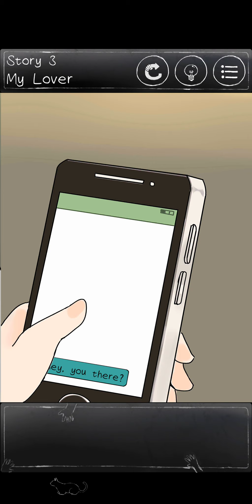Unexpected Gameplay (Android)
Unexpected Gameplay by Genuine Studio Ltd

Game Description:

Attention
Please avoid eating while playing the game for a good appetite.
Please avoid playing before going to bed for a good night's sleep.
Please avoid playing after midnight for ease at mind.

Game Features
▸A relaxing and easy game.
▸Unlike a traditional riddle game, Unexpected is played with interactive riddles.
▸Multiple endings and achievements are designed for a real collector.
▸Sixteen stories that may appear normal at first, but once you think about it, the truth gives you a shiver down the spine.

Every chapter is an independent story. All you have to do is find the items, place them to the right place, or interact with different scenes with the items found, to trigger different endings! Come enjoy the fun thrill-driller Unexpected!